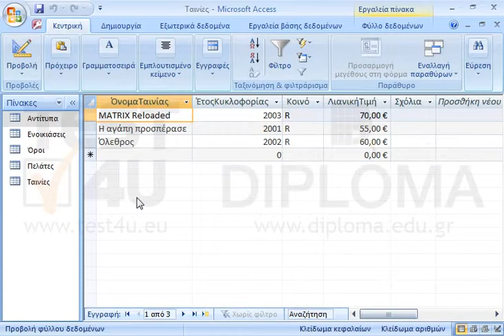Στον πίνακα Ταινίες διαγράψτε την εγγραφή όπου το πεδίο ΌνομαΤαινίας έχει την τιμή MATRIX...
77-424 Microsoft Office Specialist Access Core 2013 - Ελληνική έκδοση